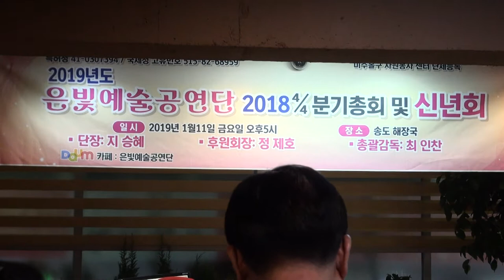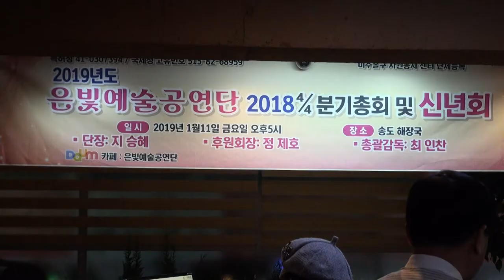지승혜 단장 국악인 (은빛예술공연단 18-4/4분기 결산및 총회 신년회)19-1-12영상감독 장털보